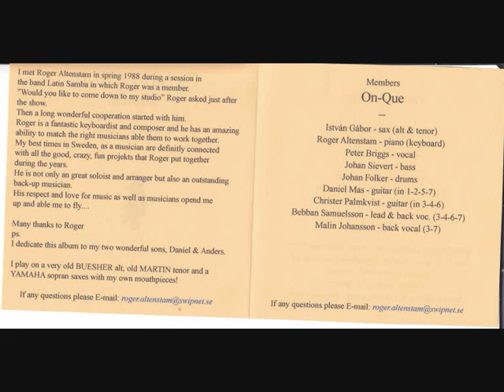Allt ar nytt Gábor Isván My best time in Sweden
GÁBOR ISTVÁN a '70-es évek APOSTOL ZENEKARának kiválló fúvósa ( szaxofon, klarinét ,fuvola), ma Malmőben él és boldogítja a zeneszerető svédeket. Barátaival több CD-t is készített. Ez a szám Cesar Penával, a kitűnő zeneszerzővel, énekessel, gitárossal készült , a My best time in Sweden CD-én található. A kitűnő klarinét szólót barátom, Gábor István ( Öcsi) játsza! Halgassátok szeretettel!

Köszönöm a meghallgatást.

Veréb András